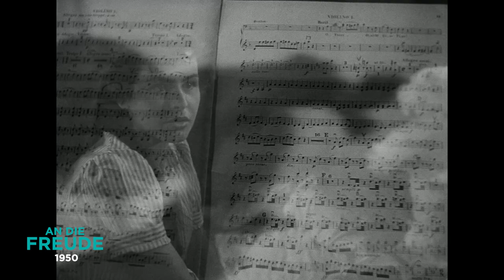FILME ALS TRÄUME | INGMAR BERGMAN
Es ist eine Illusion, dass das Leben nur so dahinplätschert. Was sich unter der Oberfläche tut, offenbaren die Filme von Ingmar Bergman. Wir tauchen ein, in die Traumwelten der folgenden seiner Werke: "An die Freude" (1950), "Die Zeit mit Monika" (1953), "Wilde Erdbeeren" (1957), "Schande" (1968) und "Von Angesicht zu Angesicht" (1976).

Inhalt:

Bergman, der 1997 auf den Internationalen Filmfestspielen in Cannes mit der Palme der Palmen als Bester Regisseur aller Zeiten ausgezeichnet wurde, schuf zu Lebzeiten mehr als 60 Filme und 170 Theaterproduktionen, außerdem ist er der Verfasser von über 100 Büchern und Artikeln. Zu seinen bekanntesten Werken zählen Filme wie Das siebente Siegel, Wilde Erdbeeren und Persona, sowie sein autobiographisches Buch „Laterna Magica. Mein Leben“.

AN DIE FREUDE (1950)
Während einer Orchesterprobe erhält der junge Violinist Stig (Stig Olin) die schreckliche Nachricht vom Tod seiner Frau Marta (Maj-Britt Nilsson)...

DIE ZEIT MIT MONIKA (1953)
Frustriert entflieht das junge Liebespaar Harry (Lars Ekborg) und Monika (Harriet Andersson) mit einem Boot dem materiell gesicherten Leben im Stockholmer Alltag...

WILDE ERDBEEREN (1957)
Der berühmte Mediziner Isak Borg soll an der südschwedischen Universität Lund zum 50. Jahrestag seiner Promotion ausgezeichnet werden. Gemeinsam mit seiner Schwiegertochter Marianne tritt der 78-Jährige die Reise nach Lund an. Doch die Fahrt wird zu einem ernüchternden Trip in die Vergangenheit...

SCHANDE (1968)
Das entfremdete Künstlerehepaar Jan und Eva Rosenberg lebt zurückgezogen auf einer Insel. Als im Land ein Krieg ausbricht, der auf die Insel überzugreifen droht, besetzen feindliche Soldaten die Gegend...

VON ANGESICHT ZU ANGESICHT (1976)
Jenny besucht ihre Großeltern und verfällt zunehmend in persönliche und berufliche Depressionen, die in einem Selbstmordversuch gipfeln...